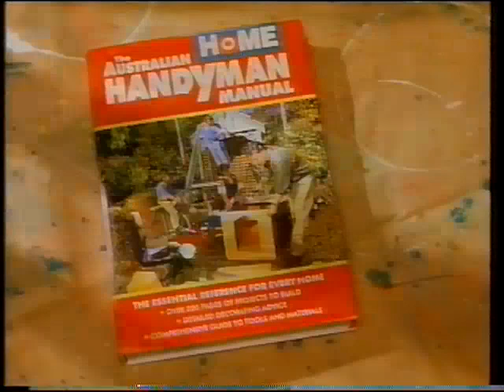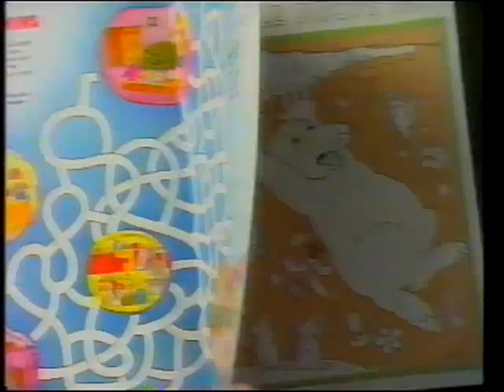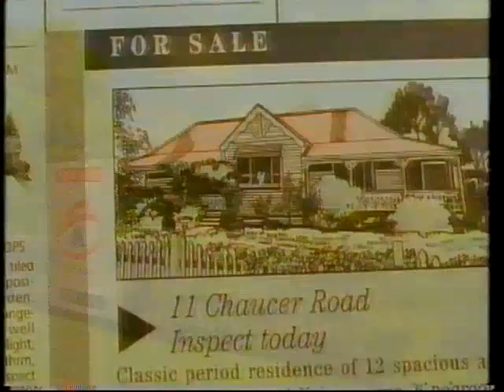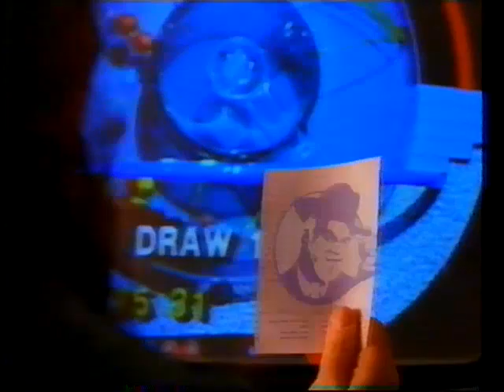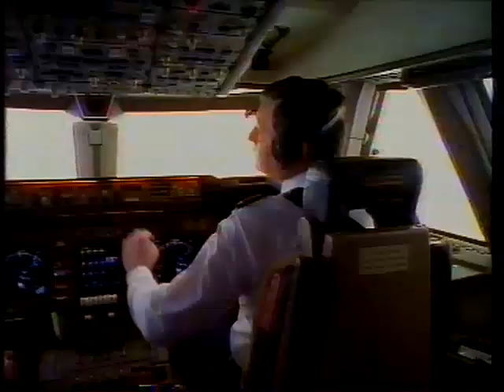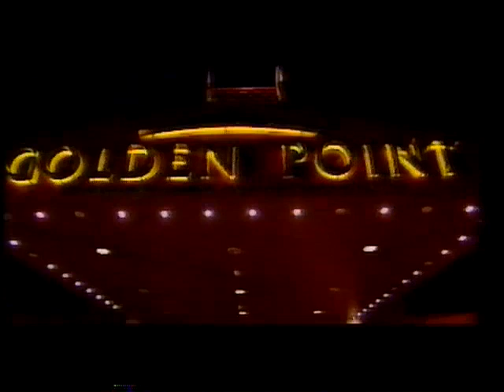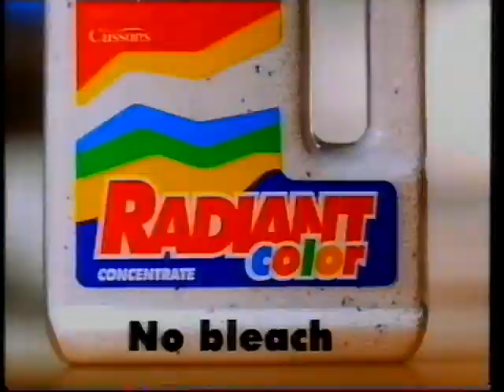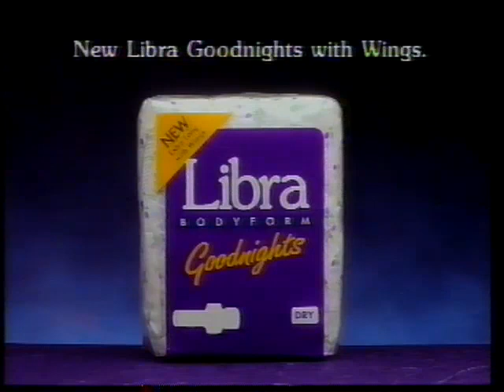Prime Ballarat Commercials 1994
Some Prime ads from 94, my favourites are the Home Hardware and the Tip Top Footy ad.